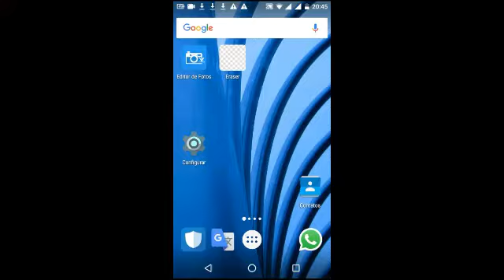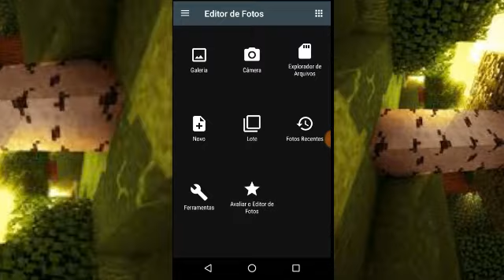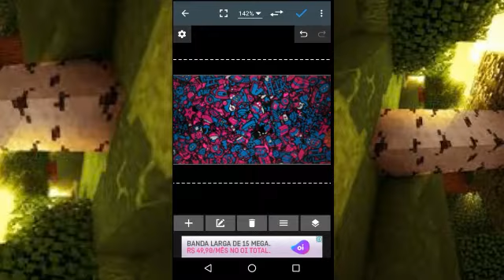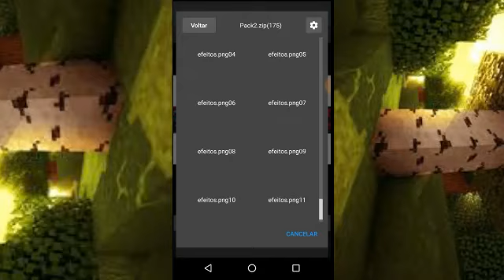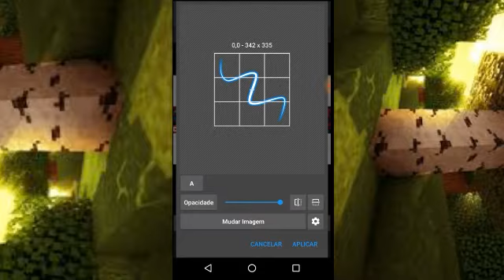Como fazer uma banner simples no Android e bem rápido